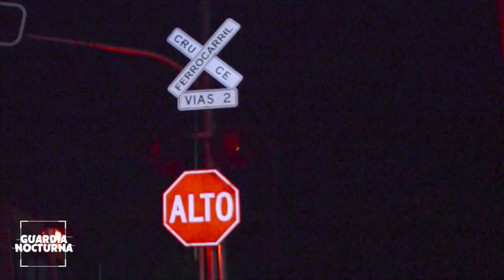Localizan a un muerto al costado de las vías del tren